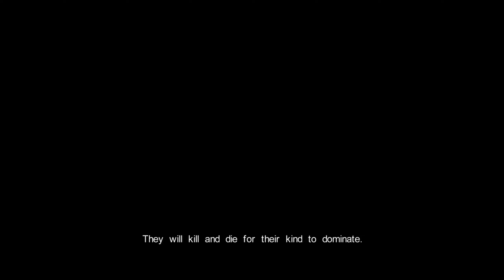Let's Play! - Castlevania: Lords of Shadow - Part 1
Enjoy! :D